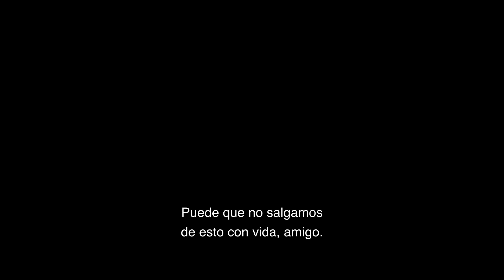Venom: El Último Baile - Tráiler Oficial Subtitulado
La hora ha llegado